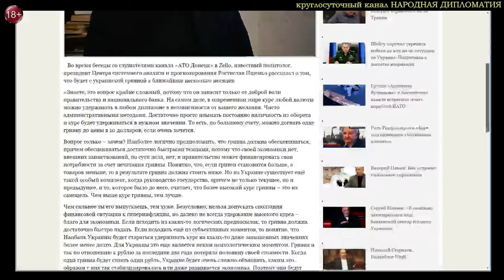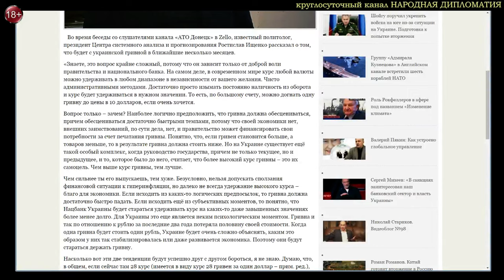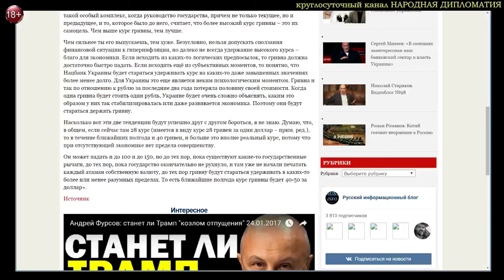Р.Ищенко Чего больше всего боится Киев 25.01.2017